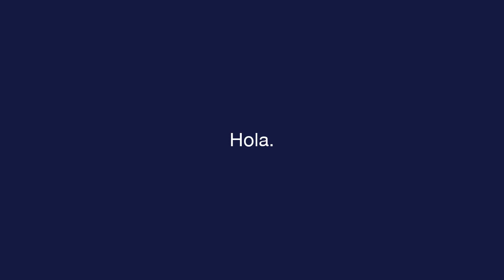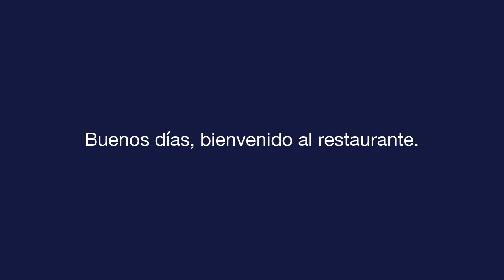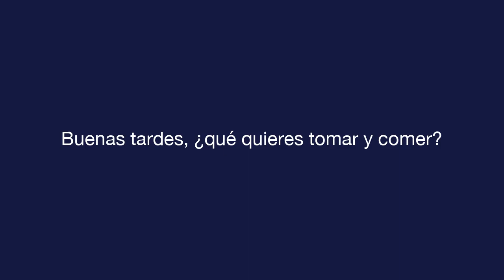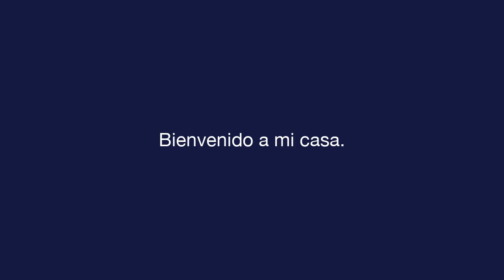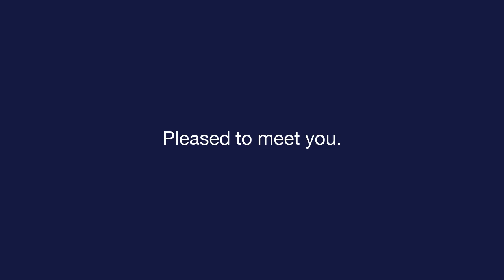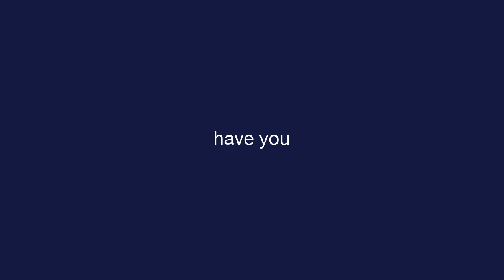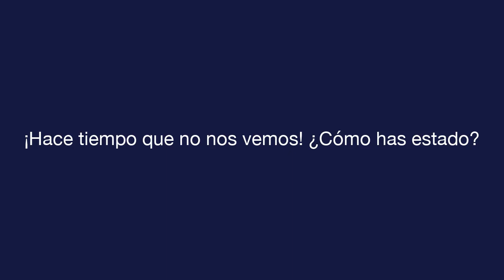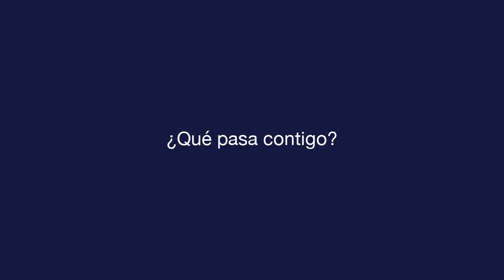Daily Spanish - Lesson 1 - Greetings - Text